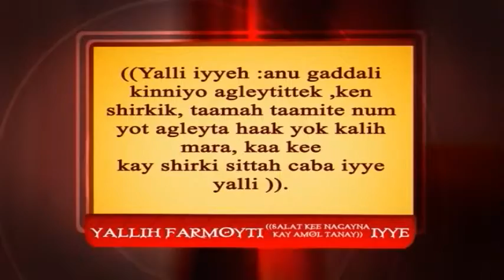abtol waaso kak temeete caagiida (01) shirki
taamal waaso kak temeete caagiidat yaaba duruusul inik hattoh exxay shirkit yabta. tama darsi tanbulle kutbeh gurra kinni edde yanim.